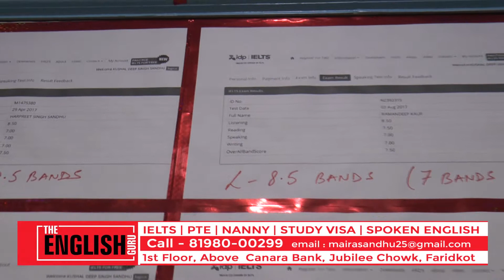mera punjab 30 april 00 23 04 00 30 12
PROGRAME MERA PUNJAB TELICAST ON FASTWAY CINEMA CHANNEL